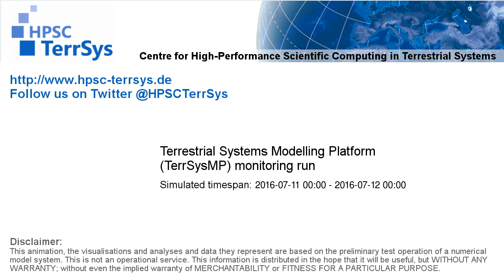TerrSysMP monitoring run 2016-07-11 - 2m air temperature - NRW (24h)